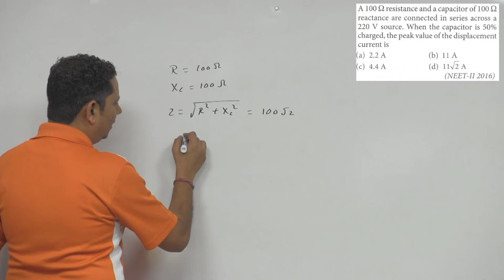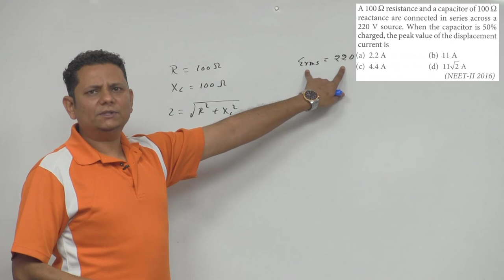A 100 ohm resistance and a capacitor of 100 ohm reactance are connected in series across a 220 V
A 100 ohm resistance and a capacitor of 100 ohm reactance are connected in series across a 220 V source. When the capacitor is 50% charged, the peak value of the displacement current is
(a) 2.2 A (b) 11 A (c) 4.4 A (d) 11√2 A